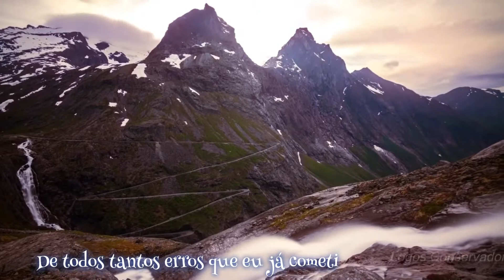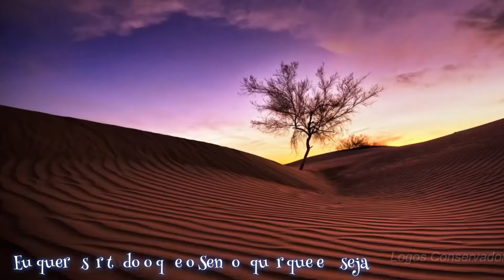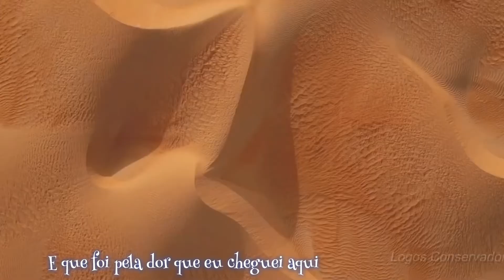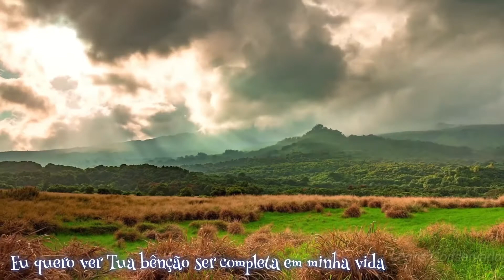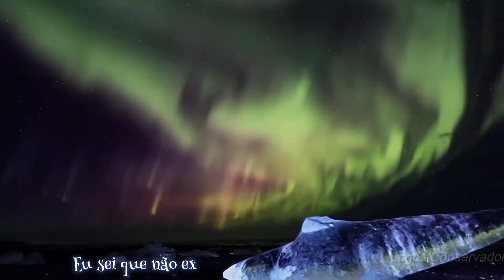(ORAÇÃO DE JACÓ)Comp.Bp Adilson arranjos e interpretação Wellington De Velasco (Cover)yamahagenos